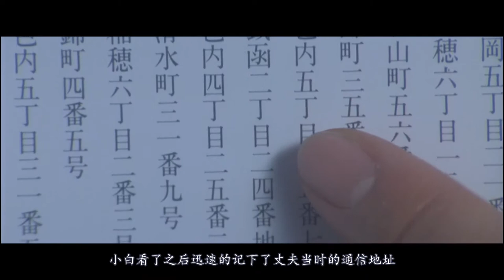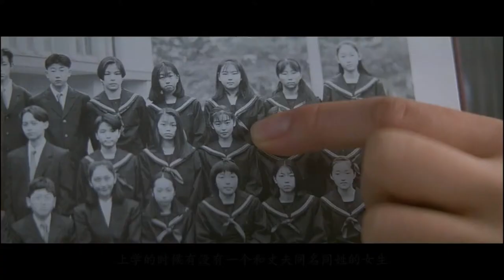【百看影坛】女子在丈夫去世后，遇到了丈夫的初恋女友，还和自己长得一模一样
《情书》是由岩井俊二自编自导的的日本纯爱电影，由中山美穗、丰川悦司、柏原崇等主演，于1995年3月25日首映。该片改编自同名小说《情书》，讲述了一封原本出于哀思而寄往天国的情书，却大出意料收到同名同姓的回信，并且逐渐挖掘出一段深埋多年却始终沉静的纯真单恋的爱情故事。